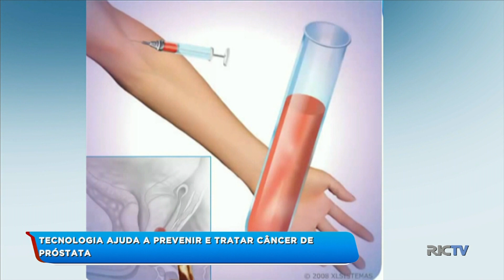Tecnologia ajuda a prevenir e tratar câncer de próstata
No Brasil a cada dez homens diagnosticados com câncer de próstata, 9 tem mais de 55 anos. Para identificar o problema são necessários a utilização de dois exames de sangue e próstata.  Uma nova tecnologia consegue indicar o estágio da doença e dizer qual o melhor tratamento. Confira